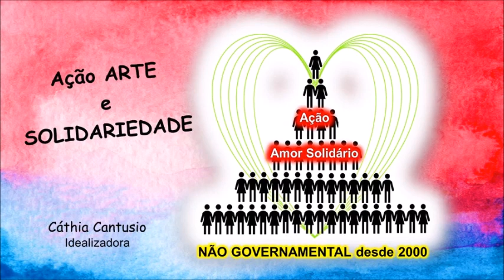Breno Floriz -Serra Negra/SP/Brasil - 13ª Sarau Virtual - 2021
Dançarina:  Breno Floriz -Serra Negra/SP/Brasil
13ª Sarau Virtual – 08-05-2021